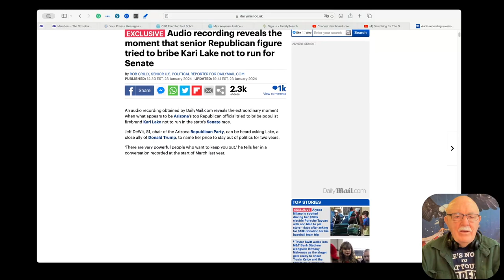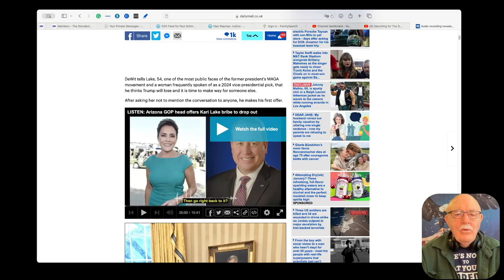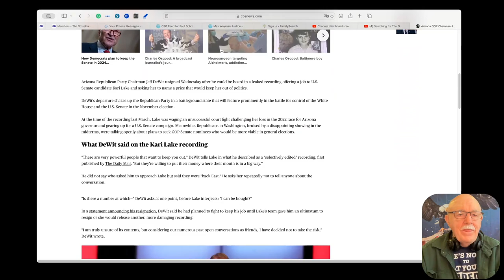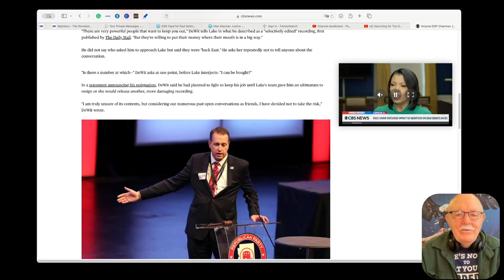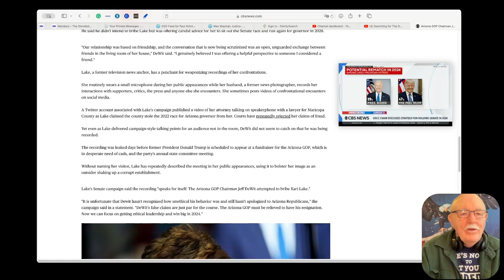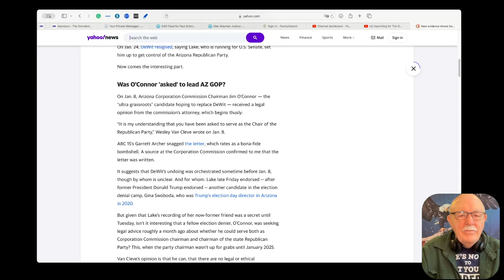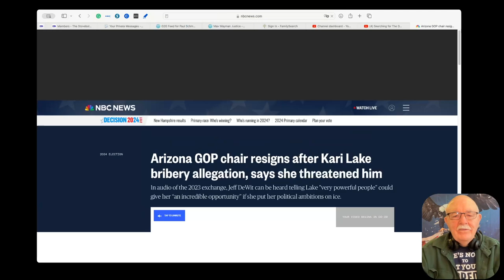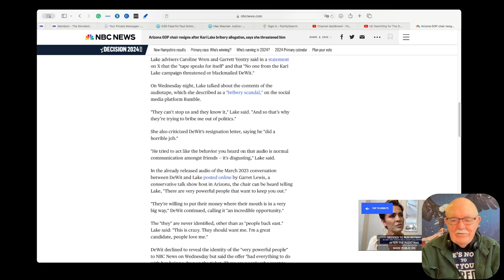My Thoughts On The Arizona Tape Brouhaha - Requested reaction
@agon1968 asked,
Do you think you can react and give your insight to the scandal leaked of Kari Lake of Arizona being bribed by Republican Chairman forcing his resignation?

These are my thoughts on it.